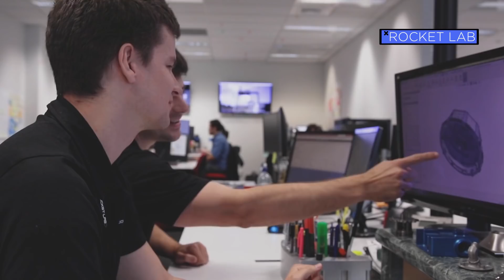The First Private Space Mission to Venus | The Space Show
Rocket Lab, the private space company best known for launching small payloads into orbit, is poised to become the first private company to ever explore another planet. Founder Peter Beck shares his plans to put a probe into the atmosphere of the hottest planet in the solar system.